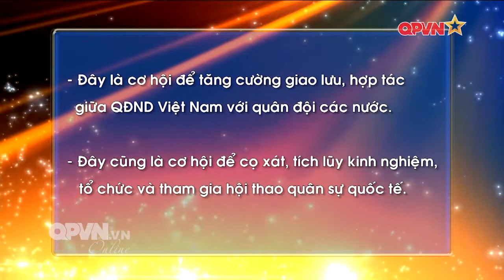ĐỘI TANK ĐÃ SẴN SÀNG